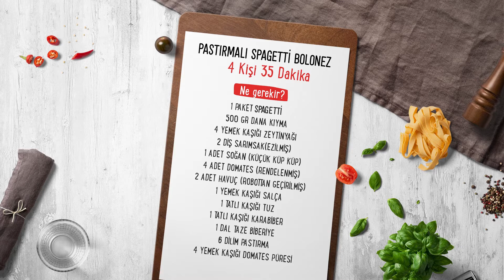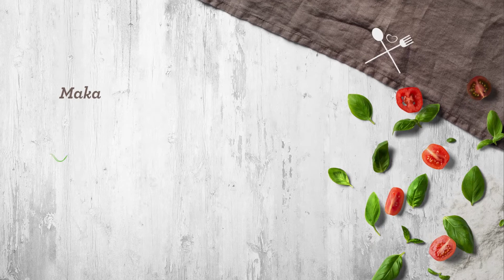Spaghetti Bolognese Nasıl Yapılır? I Bolonez Soslu Spaghetti Tarifi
Çubuk makarnanın en karşı konulmaz haliyle buluşmaya hazır mısınız? Bol kıymalı, domatesli ve pastırmalı spaghetti bolonez tarifi ağzınızı sulandıracak!

Malzemeler:

1 paket spaghetti
500 gram dana kıyma
4 yemek kaşığı zeytinyağı
2 diş sarımsak, ezilmiş
1 adet soğan,  küp doğranmış
4 adet domates, rendelenmiş
2 adet havuç, robottan geçirilmiş
1 yemek kaşığı salça
1 tatlı kaşığı tuz
1 tatlı kaşığı karabiber
1 dal taze biberiye
6 dilim pastırma
4 yemek kaşığı domates püresi

Yapılışı:

BÖLÜMLER
00:00​ Malzemeler
00:13​ Ön Hazırlık
00:20​ Pişirme
01:00 Servis

1- Soğan ve sarımsağı bir tencerede zeytin yağı ile 1 dakika soteleyin.                                                                                                    2- Robottan geçirilmiş havuç tuz, karabiber ve salçayı ekleyin ve 3 dakika kadar kavurun.
3- Pastırma ve kıyma eklenerek kıymanın rengi değişene kadar kavrulur.
4- Rendelenmiş domates, domates püresi ve taze biberiye yaprakları eklenir ve birkere haşlanır.                                                                                                                                                                                 5- Spaghetti 1 yemek kaşığı tuz eklenmiş 5 litre suda haşlanır ve bir çay bardağı suyu ayrılır.
6- Bolognese sos pişerken makarna suyu eklenir ve 5 dakika kadar haşlanır.
7- Tabaklanan spaghetti üzerine bolognese sos gezdirilerek servis edilir.